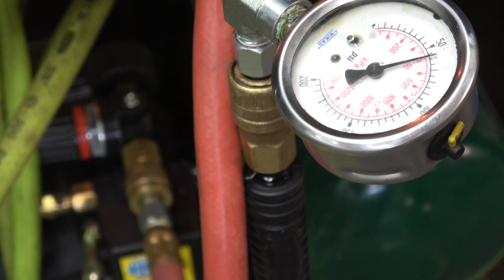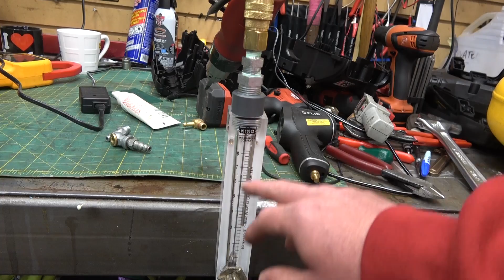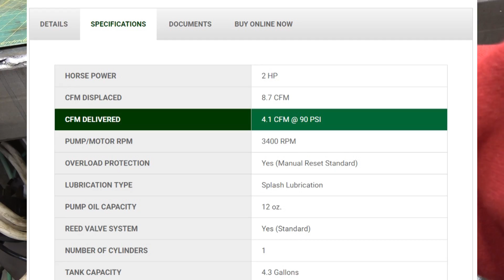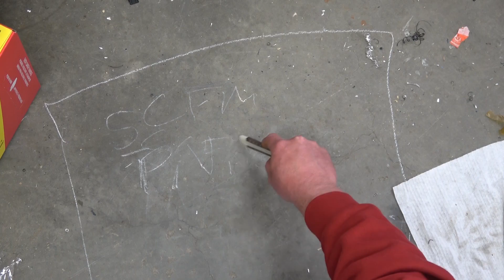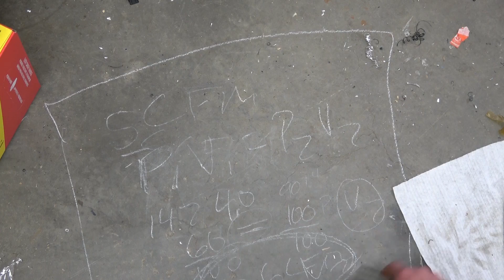Why are CFM ratings BS?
Why won't your compressor keep up with a small air tool? Because the CFM ratings are taken at the suction INLET of the compressor, not the pressurized air from the tank. I'll show you how a Rolair compressor rated at 4.1CFM @ 90 PSI only really delivers 0.9CFM @ 90PSI of useable air.